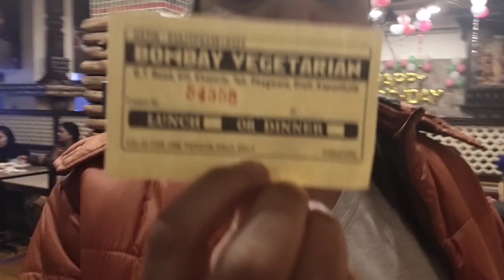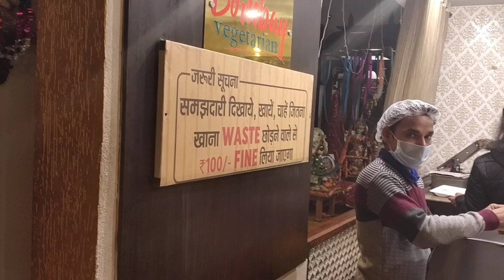Veg Buffet available at 160 only ! Buffet Vegiterian ! Near Lpu ! Opp Haveli ! Jalandhar ! Jo Vlog !